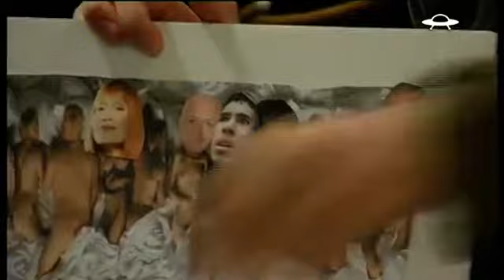ועדת המעקב בלי יונתן עמירן- פרק 1: תומר פישמן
הפרק הראשון של תכנית האקטואליה ההיתולית של "החללית" בהנחיית יונתן עמירן. הפעם, המנחה האורח יעקב רובינשטיין (שחקן, קומיקאי, בדרן) יושב לשיחה עם תומר פישמן ("נדחפים","לילה טוב עם גורי אלפי") על המשבר הטורקי, הברקזיט, הקליפ החדש של קניה ווסט ויושר אומנותי.